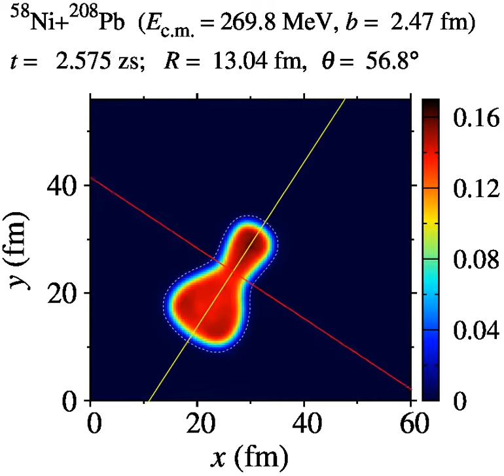58Ni+208PbE345 L60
This movie shows time evolution of the density in the reaction plane, for the 58Ni+208Pb reaction at E_cm=270 MeV at a given orbital angular momentum L (indicated in the title). The yellow line represents an elongation axis obtained by diagonalizing the mass quadrupole matrix. The red line represents a window plane placed at the minimum density location between two colliding nuclei along the elongation axis.